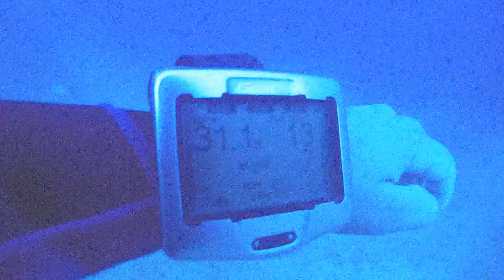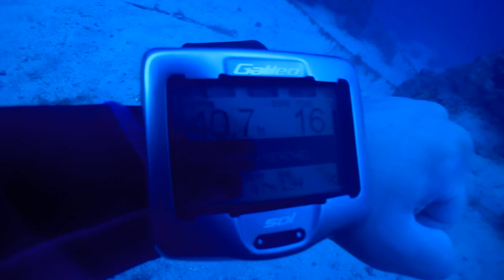Porto Valitsa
Greece,halkidiki,Porto Valitsa